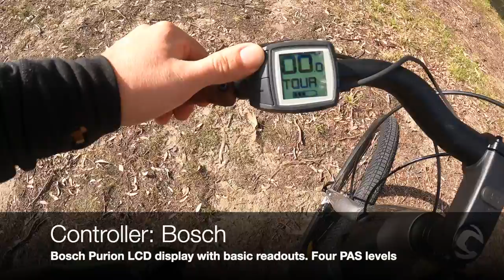CANNONDALE ADVENTURE NEO 4 Step-Thru E-Bike Review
This is the Cannondale Adventure Neo 4 review. Designed in Connecticut (U.S.), this step-thru e-bike model looks very simple but has a few things that can impress.

This review was created for free, and I'm not being paid to promote it.

Chapters:
0:00 Intro
0:37 Adventure Neo 4 Specs
1:53 Test ride: pedal assist modes
3:26 Test ride: braking system and comfort
4:03 Test ride: battery range
4:32 Is it worth it?